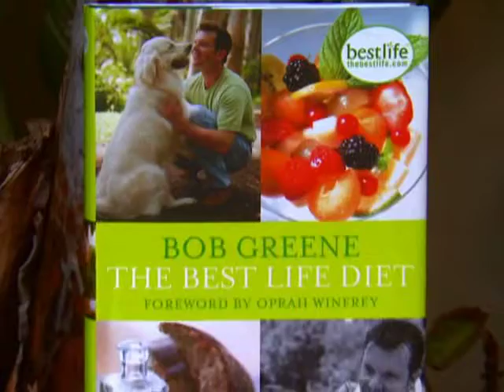Madison Michele Hollywood 411 with Oprah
I will have to find some new ones now.  The last one in my queue.